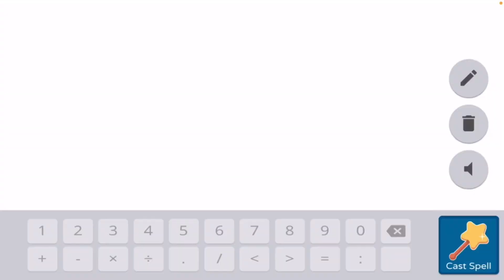Prodigy Sir Vey, My Thoughts + Checking out the Area After 3 Years (Prodigy Math)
Lets give prodigy some feedback while I share my thoughts on their question given on the Sir Vey. Along with that, I've been quite interested in seeing if Prodigy has made any changes to the Arena system as we all know it has had some exploit issues in the past...

Timestamps:
0:00 Prodigy Sir Vey
5:16 Checking back on the arena

Song: タイニーリトル・アジアンタム
Artist: ShibayanRecords
Album: TOHO BOSSA NOVA 2
Remixed By: Thinking Reported (prod.)